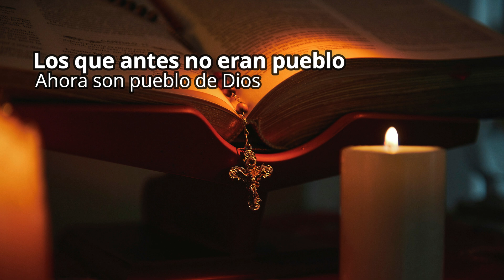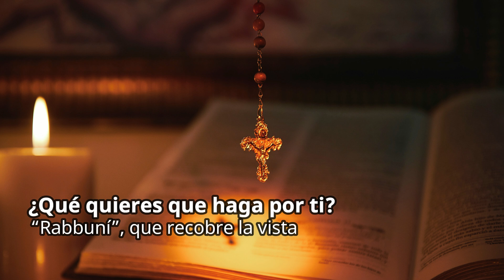Evangelio jueves 30 de mayo 2024-VIII SEMANA DEL TIEMPO ORDINARIO-Hno David Pacheco OFM Cap.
📖 Lectura de la primera carta del apóstol san Pedro 2, 2-5.9-12
Queridos hermanos: Como niños recién nacidos, busquen la leche espiritual no adulterada, para crecer con ella sanos; ya que han gustado qué bueno es el Señor. Acercándose al Señor, la piedra viva desechada por los hombres, pero escogida y preciosa ante Dios, también ustedes, como piedras vivas, entran en la construcción del templo del Espíritu, formando un sacerdocio santo, para ofrecer sacrificios espirituales que Dios acepta por Jesucristo. Ustedes son una raza elegida, un sacerdocio real, una nación consagrada, un pueblo adquirido por Dios para proclamar las hazañas del que los llamó a salir de las tinieblas y a entrar en su luz admirable. Los que antes no eran pueblo, ahora son pueblo de Dios, los que antes no habían alcanzado misericordia, ahora la han alcanzado. Queridos hermanos, como forasteros en país extraño, les recomiendo que se aparten de los deseos carnales que hacen guerra al espíritu. La conducta de ustedes entre paganos sea buena; así, mientras los calumnian como si fueran malhechores, verán con sus propios ojos que ustedes se portan honradamente y darán gloria a Dios el día que Él los visite.

🔥 Santo Evangelio según san Marcos 10, 46-52
En aquel tiempo, al salir Jesús de Jericó con sus discípulos y bastante gente, un mendigo ciego, Bartimeo (el hijo de Timeo), estaba sentado al borde del camino pidiendo limosna. Al oír que era Jesús Nazareno, empezó a gritar: «Jesús, Hijo de David, ten compasión de mí». Muchos lo increpaban para que se callara. Pero él gritaba más: «Hijo de David, ten compasión de mí». Jesús se detuvo y dijo: «Llámenlo». Llamaron al ciego, diciéndole: «Ánimo, levántate, que te llama». Soltó el manto, dio un salto y se acercó a Jesús. Jesús le dijo: «¿Qué quieres que haga por ti?». El ciego le contestó: «“Rabbuní”, que recobre la vista». Jesús le dijo: «Anda, tu fe te ha salvado». Y al momento recobró la vista y lo seguía por el camino.

😇 Reflexión
Tres enseñanzas
1.- Sacerdocio santo y pueblo elegido. La idea del sacerdocio santo nos recuerda que tenemos el privilegio de acercarnos a Dios y adorarlo en Espíritu y en verdad. Podemos tener una relación directa e íntima con nuestro Padre celestial. Este sacerdocio también implica la responsabilidad de interceder por los demás y llevar su carga ante Dios. Debemos ser canales de bendición y gracia para aquellos que nos rodean. Nos recuerda que somos un "linaje escogido, real sacerdocio, nación santa, pueblo adquirido por Dios". Estas palabras nos hablan de nuestra identidad especial como hijos de Dios. Hemos sido separados del mundo para ser su propiedad exclusiva y reflejar su gloria en la tierra.
2.- La fe y la perseverancia. Este pasaje resalta la importancia de la fe inquebrantable y la perseverancia en la oración. A pesar de que muchos intentaron callar a Bartimeo, él siguió clamando con insistencia a Jesús, llamándolo "Hijo de David" y pidiéndole misericordia. Su fe en que Jesús podía sanarle, lo llevó a no darse por vencido ante los obstáculos. Así, este relato nos enseña a mantener una fe firme y a perseverar en la oración, incluso cuando las circunstancias parezcan adversas.
3.- La compasión de Jesús y la restauración. La respuesta de Jesús al llamado de Bartimeo refleja su gran compasión y deseo de restaurar a los necesitados. Al escuchar su clamor, Jesús se detiene, lo llama y le pregunta qué desea. Cuando Bartimeo expresa su anhelo de recuperar la vista, Jesús lo sana milagrosamente y, lo más importante, es que lo salva por su fe.  Este acto de amor y misericordia de Jesús nos recuerda que Él está dispuesto a restaurarnos, a incluirnos en la sociedad y a llenar nuestras vidas con su gracia sanadora si acudimos a Él con fe y humildad.

“Aclama al Señor, tierra entera, sirvan al Señor con alegría, entren en su presencia con vítores”.